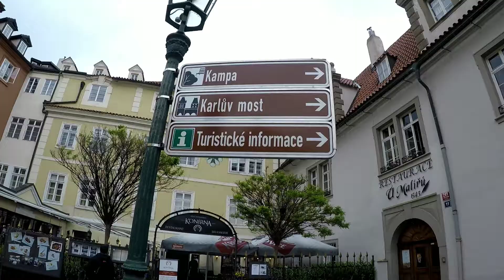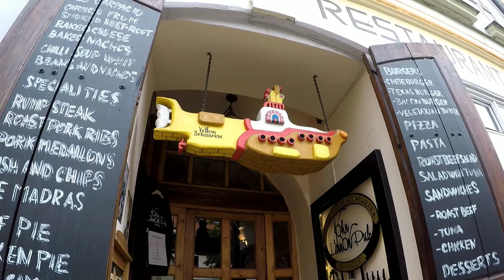The Lennon Wall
The Lennon Wall or John Lennon Wall is a wall in Prague, Czech Republic. Once a normal wall, since the 1980s it has been filled with John Lennon-inspired graffiti and pieces of lyrics from Beatles songs. Located in a small and secluded square across from the French Embassy, the wall received its first such decoration following the 1980 assassination of John Lennon when an unknown artist painted a single image of the singer-songwriter and some lyrics